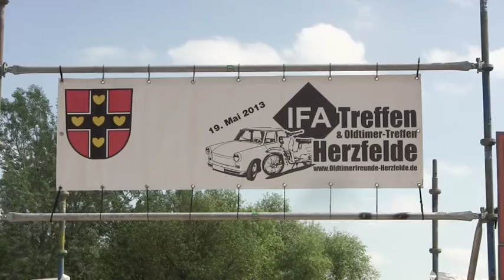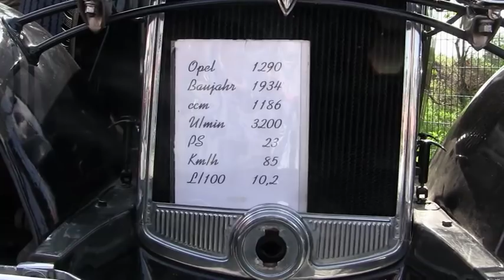IFA Treffen in Herzfelde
heute am 19. Mai fand in Herzfelde eine große Oldtimershow statt. Unzählige schöne Oldtimer waren zu besichtigen.